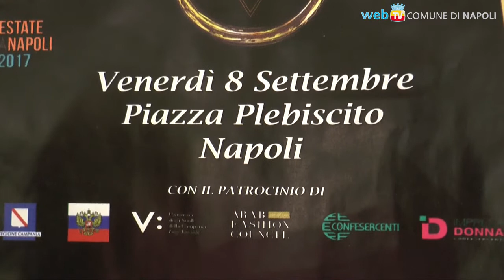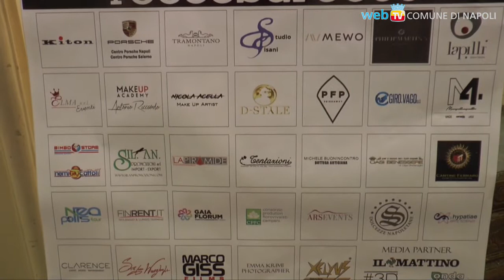Rocco Barocco ospite d'onore di MODARTE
Venerdì 8 settembre, in Piazza del Plebiscito, la IV edizione della manifestazione che coniuga arte ed alta moda, contro i conflitti nel mondo ed a sostegno dell'arte, dei giovani talenti e delle donne in Africa.